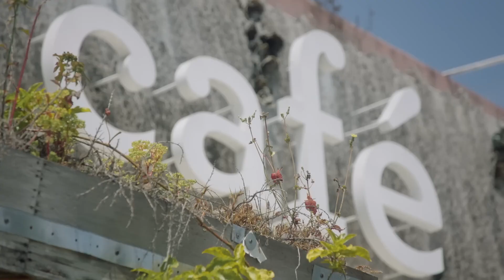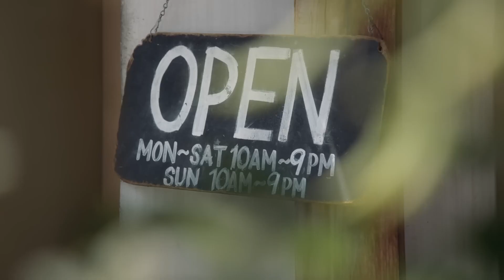The Role of a Cybersecurity Engineer | Job Hoppers | Google Career Certificates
Join @aaronburriss and Carter as they walk and talk about the role of a cybersecurity engineer and the top things that a cybersecurity engineer needs to watch out for.

About Google Career Certificates:
About Google Career Certificates: Google Career Certificates are lessons designed to prepare you for entry-level roles in career fields like cybersecurity, data analytics, digital marketing & e-commerce, IT support, project management, or user experience (UX) design. Google Career Certificates give learners the skills they need to apply for more than 2.4 million in-demand jobs with a median salary of $76,000+.

What Is the Role of a Cybersecurity Engineer? | Job Hoppers | Google Career Certificates